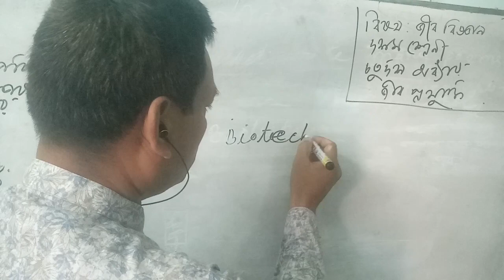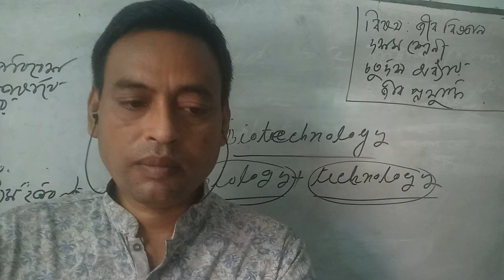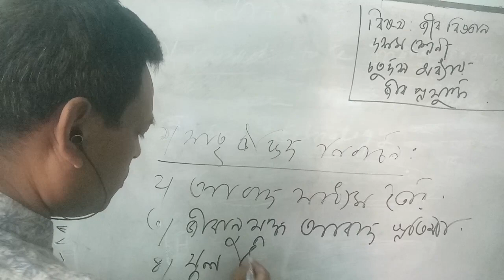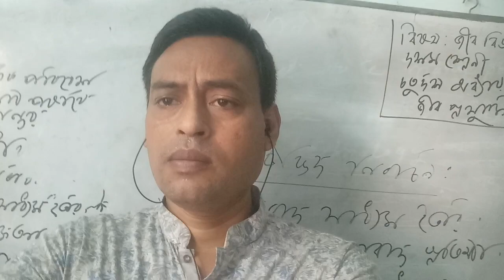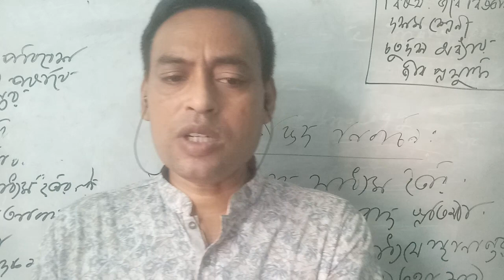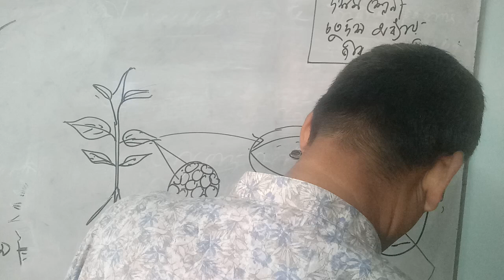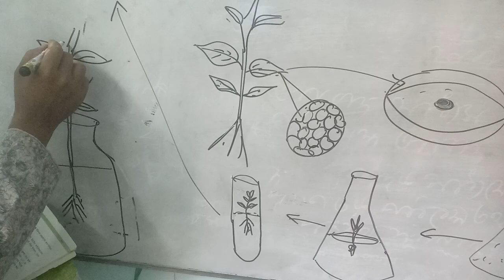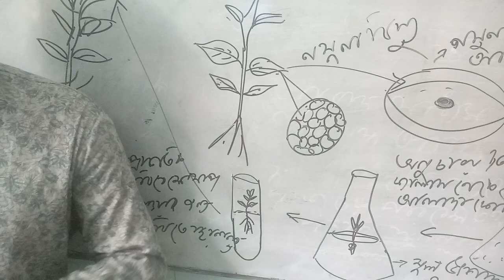April 16, 2021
জীব বিজ্ঞান
দশম শ্রেনী
চতুর্দশ অধ্যায়
জীব প্রযুক্তি